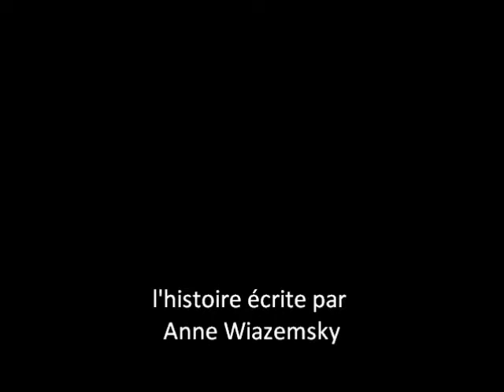Les visiteurs du soir d'Anne Wiazemsky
Les visiteurs du soir d'Anne Wiazemsky, lecture à plusieurs voix, sixième, peintre Stanislas Bouvier, voix